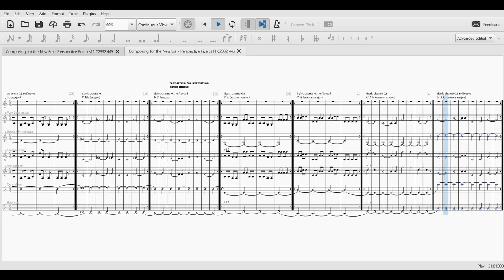Perspective Five TIMBRES cs11 2332 445 SCORE ANIMATION